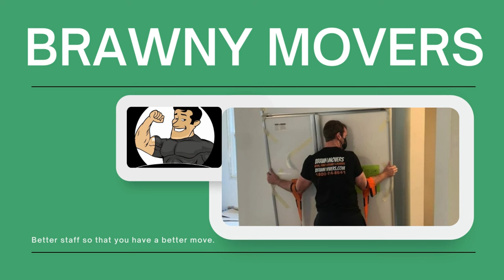Movers in London, Ontario, Canada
Brawny Movers

847 Highbury Ave N., Building 6, London Ontario N5Y5B6 Canada

Brawny Movers offers Moving Services, Furniture Delivery and Furniture Assembly across London, Ontario and surrounding areas.

Services: -
Residential Moving Services, Commercial Moving Services

moving services london ontario
movers london ontario
moving companies london ontario
london ontario movers
london ontario moving services
london ontario moving companies
moving companies
moving services
movers
apartment movers
moving services near me
moving costs in ontario
london ontario moving company
moving companies london ontario canada
moving companies in ontario canada
london on movers
london on moving companies
best moving companies london ontario
apartment movers near me
apartment movers cost
best apartment movers
apartment movers company
cheap apartment movers near me
cheap apartment movers
movers near me
affordable movers
best movers near me
movers cost
movers company
cheap movers near me